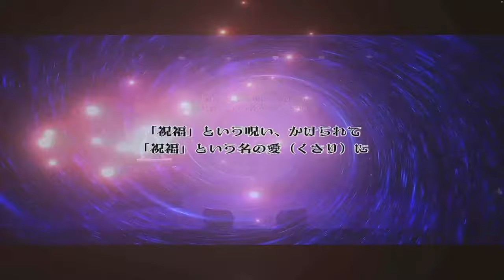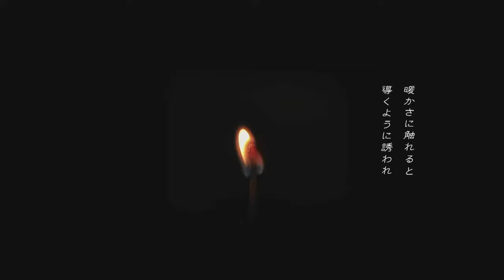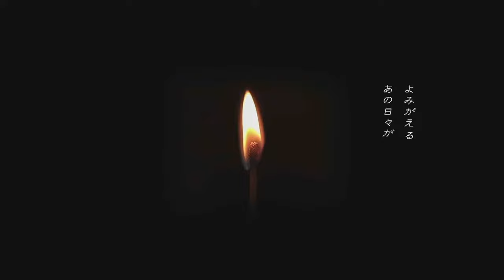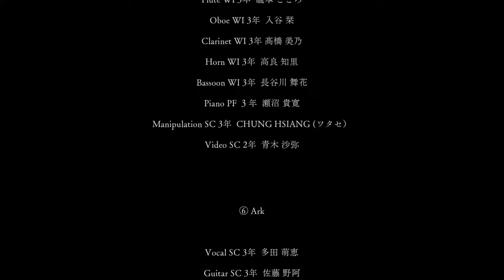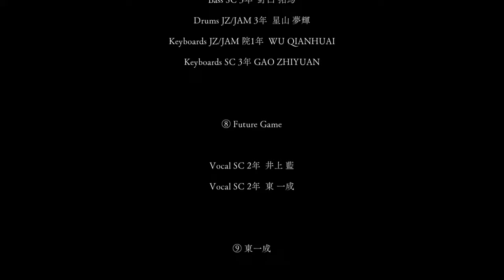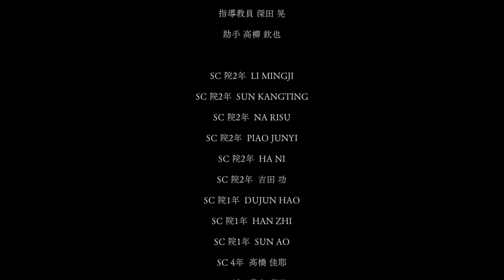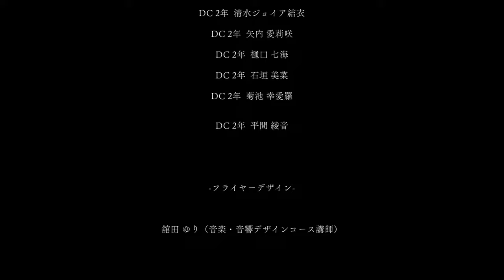SENZOKU Digital Music & Arts Project 2023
Senzoku Digital Music & Arts 2023
10月7日(土) 16:50配信スタート

 [電子プログラムURL]

 第一部

 1.A-Stellar Holz

「Bloomy START!」
「フラットヘブン」
「ミライ Reaching Out」

Perfomance：松原 惇也 (SC 4年) 、平林 月都 (SC 3年)
Music：松原 惇也 (SC 4年)、平林 月都 (SC 3年)、佐竹 和奏 (SC 2年)、MA ZIHAO (SC 院1年)
Video：松原 惇也 (SC 4年)、佐竹 和奏 (SC 2年)、青木 沙弥 (SC 2年)
Singer：新井 聖未 (AS 4年)、徳脇 美嘉 (AS 2年)
Actor：新井 聖未 (AS 4年)、田邊 愛緒 (AS 2年)
 2.いつしかのボカロ劇場

「Innocent」

Music / DJ / Video：LI TONGYIXIN (SC 1年)
3.デナマキ 愛良志

「Toxo」
「Want to Be the same」

 Music / Video：デナマキ 愛良志 (SC 1年)
 4.LAI JINGCHENG

「Adolescent」
「Growth」

Music / Video：LAI JINGCHENG (SC 3年)
5.ワタセのボカロ劇団

「あなたの言葉」

Manipulation：CHUNG HSIANG (ワタセ) (SC 3年)
Video：青木 沙弥 (SC 2年)
Flute：瀧本 こころ (WI 3年)
Oboe：入谷 栞 (WI 3年)
Clarinet：髙橋 美乃 (WI 3年)
Bassoon：長谷川 舞花 (WI 3年)
Horn：高良 知里 (WI 3年)
Piano：瀬沼 貴寛 (PF 3年)
休　憩
第二部

6.Ark

「BLACK OUT」

Video：深野 寛人 (SC 3年)
Vocal：多田 萌恵 (SC 3年)
Guitar：佐藤 野阿 (SC 3年)
Bass：野口 拓馬 (SC 3年)
Drums：加瀬 由乃 (RP 3年)
Keyboards：柏木 美玲 (RP 2年)
Piano：林 美夢 (PF 4年)
7.Daytime Fusion

「Drizzle」

Guitar：西尾 瞭 (SC 3年)
Drums：星山 夢輝 (JZ/JAM 3年)
Keyboards：WU QIANHUAI (JZ/JAM 院1年)
Keyboard：GAO ZHIYUAN (SC 3年)
8. Future Game

「Future Game」

Vocal：井上 藍 (SC 2年)、東 一成 (SC 2年)
9. 東 一成

「See I’m Yella」
「Flash Night」
「Winner Place」

Music / Vocal：東 一成 (SC 2年)
DJ：小林 永治(SC 2年)
10. 根本 真璃乃

「Special Original DJ Routine 1」

Music / DJ：根本 真璃乃 (SC 院1年)
11. 大野 隆広

「Noise Game」
「Ichthys (Weight Off)」
「Invisible Forest」
「Crying Birds」
「Color Scale」
「Ultimate Time」

Music / DJ：大野 隆広 (SC 4年)
Dance team：
Choreography Support：中桐 衣麻(DC 3年)
Dancers：清水ジョイア結衣(DC 2年)、矢内 愛莉咲(DC 2年)、樋口 七海(DC 2年)、
石垣 美菜(DC 2年)、菊池 幸愛羅(DC 2年)、平間 綾音(DC 2年)
Choreography：全員